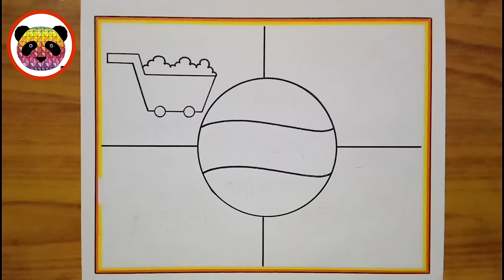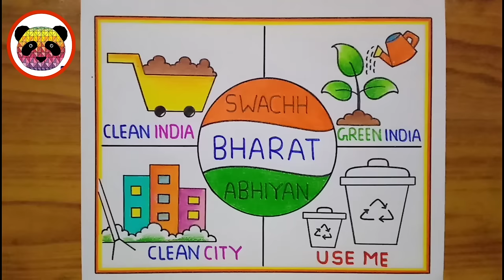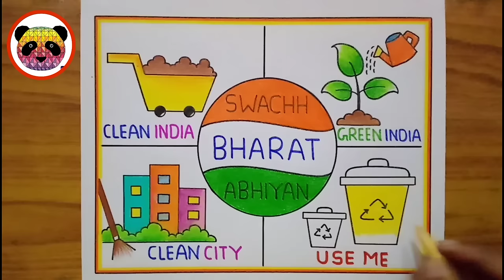Swachh Bharat Abhiyan Poster Drawing / Clean India Green India Poster Drawing Easy / Easy Drawing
Your quires
swachh bharat abhiyan poster making
clean india green india drawing competition
how to draw clean india green india drawing
how to draw clean india green india poster